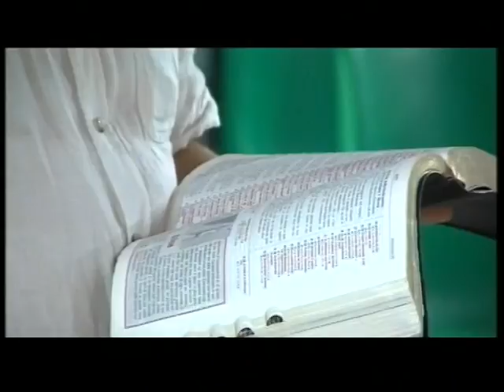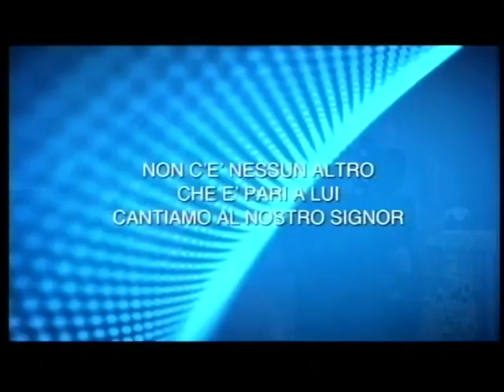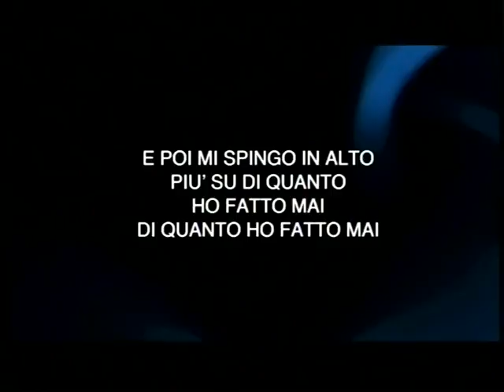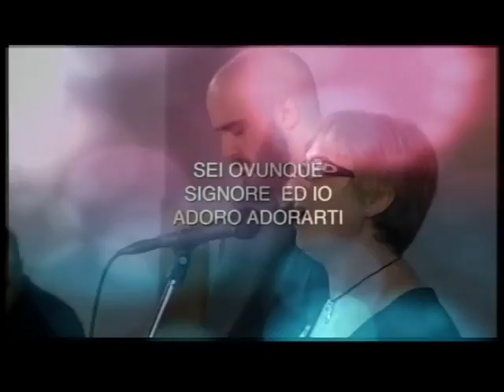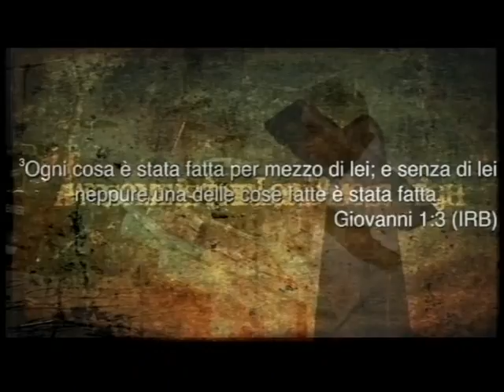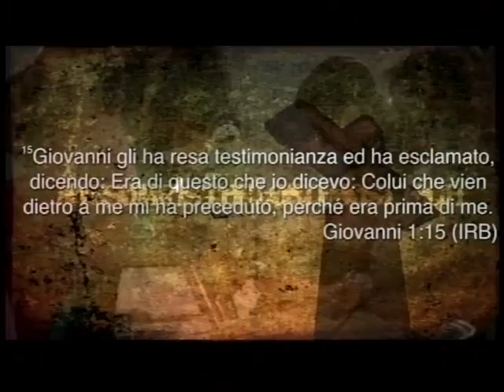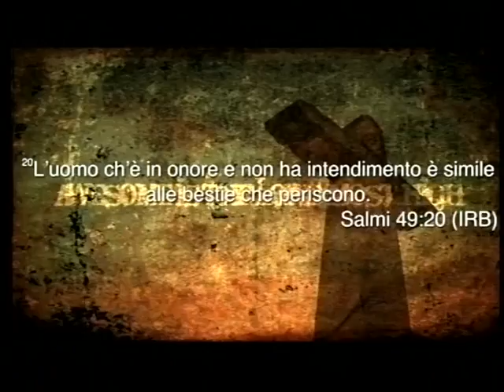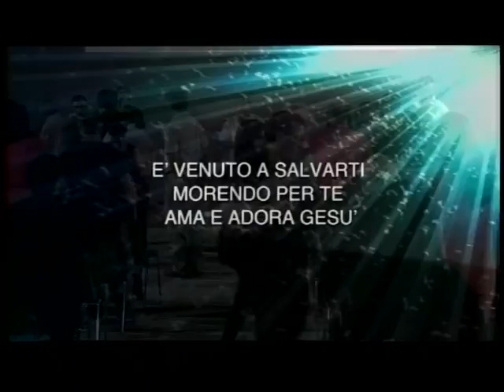La Vita 04/10/15